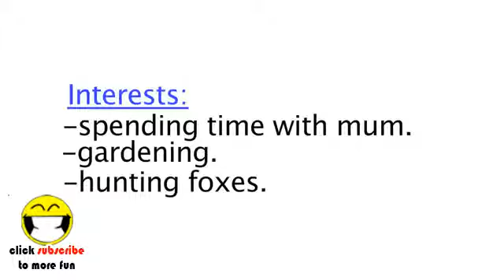The British Bloke Risa and Christina Are Available Episode 3